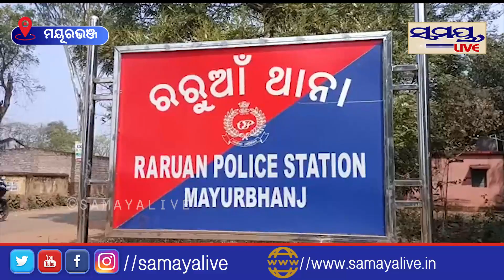ନାବାଳିକା ସହ ବୁଢା କଲେ ଖରାପ କାମ | Odia News Live Updates | Latest Odia News | Samayalive